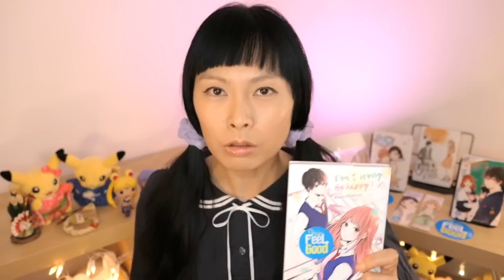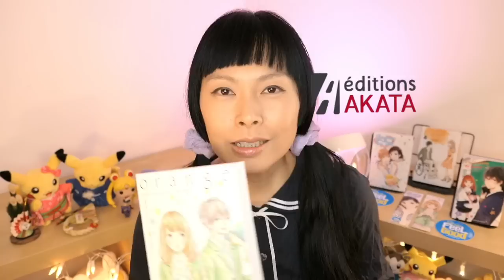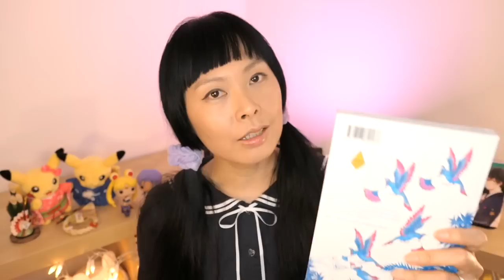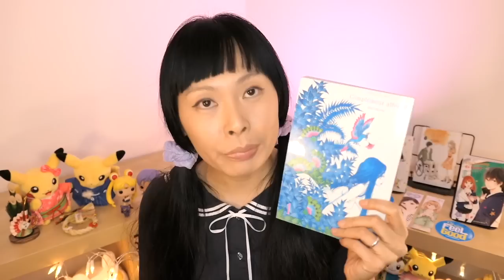LECTURES MANGA 2018 Shôjo mangas profonds & bienveillants, en manga, roman & numérique | Akata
Vidéaste Auteur Illustratrice, créatrice visuelle, rêveuse et voyageuse, je partage mes passions et mon point de vue pétillant sur la vie en tant qu'artiste.
Auteur de romans, artbooks et livres jeunesse, je m’épanouis également sur YouTube depuis fin 2015.
Avec pour ligne directrice la bienveillance, le kawaii et le fun, je mets ma créativité et ma bonne humeur au service du partage de messages lumineux et de découverte culturelle en France et au Japon.
À 17h en semaine, à 10h le week-end, retrouvez des vidéos sur mes illustrations en tutoriel, vlog de voyage, réflexions positives, zumba et J-pop en cover, de bonnes recettes vegan en famille et entre amis, gaming et unboxing, chroniques d’anime-manga et culture pop.

♥♥♥ Plus d’infos ♥♥♥
✐ Mes livres ▼